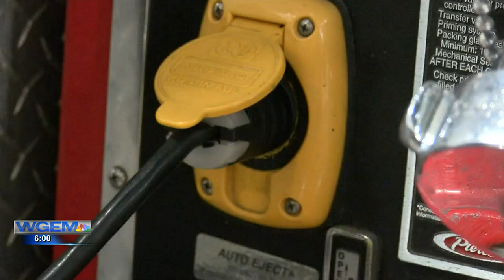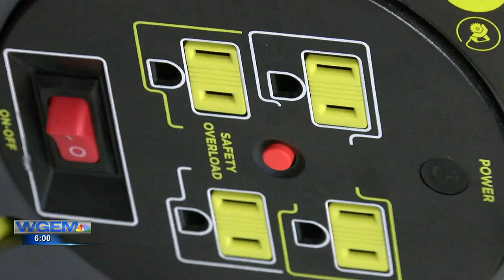Local fire officials warn about uptick in electrical fires